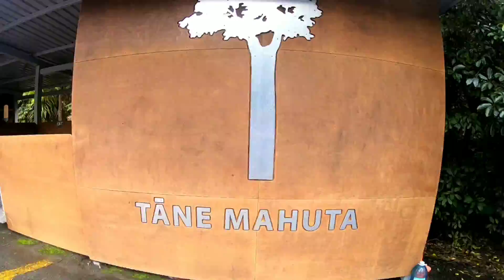Tane Mahuta - Largest Kauri Tree in NZ